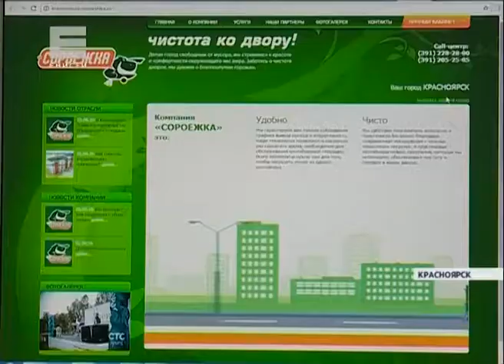В Красноярске прекращает работу крупная мусоровывозящая компания "Сороежка"